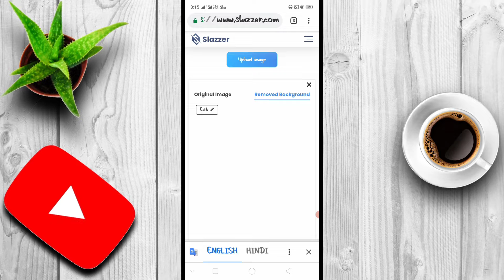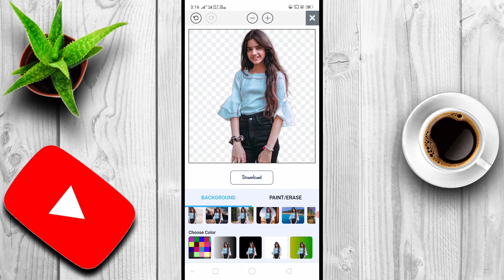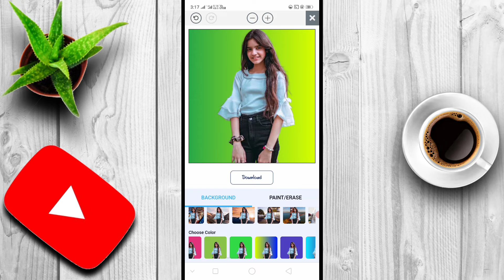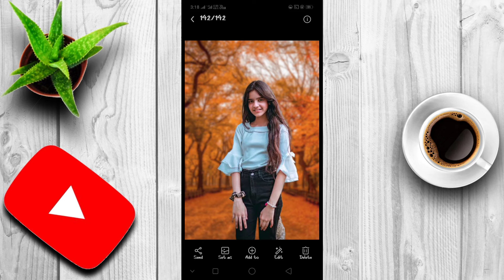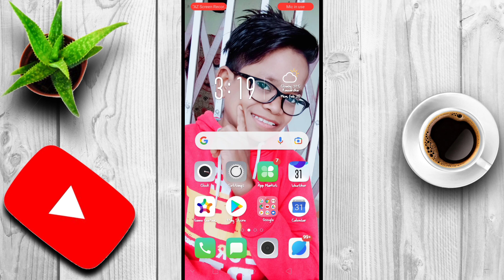Online Photo Editing kaise kare। How To Online Photo Editing। photo Editing Tutorial Gagan raaj Tech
⛔HI

⛔ MY PREVIOUS IMPORTANT VIDEO LINK:-

🔘 FROM KAWARDHA (CHHATTISGARH RAIPUR)